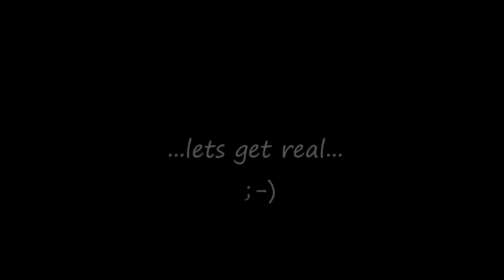Mt Elbrus expedition 2012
after coming back from Caucasus 100% filled up with such a wonderful feelings and emotions, I was literally forced to make this short memory and my first "real" video, for fabulous time spend in Caucasus as it looked from my perspective and share it big thanx to all of you guys :)))